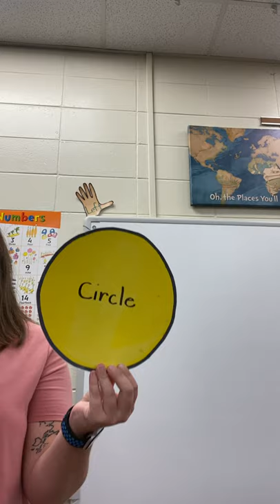Circle Song (Im a Little Teapot Tune)